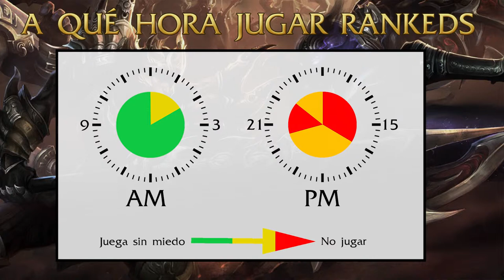Cómo llegar a oro - Temporada 2015 - Horario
Después de mis primeras rankeds y dos temporadas a mis espaldas puedo daros unos últimos consejos antes de darle a éstas. xD